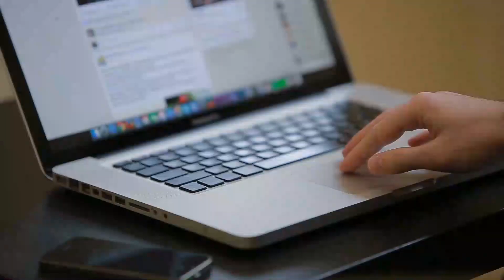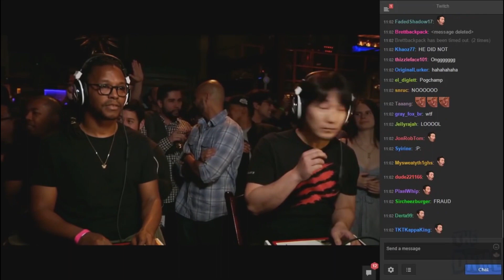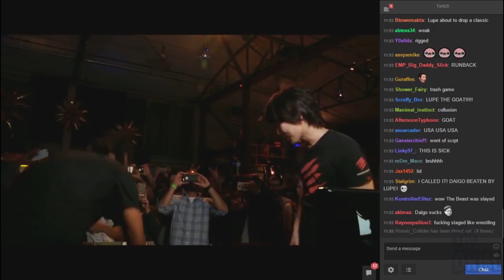craziest rapper WORST MOMENTS CAUGHT ON LIVE TV fightsss